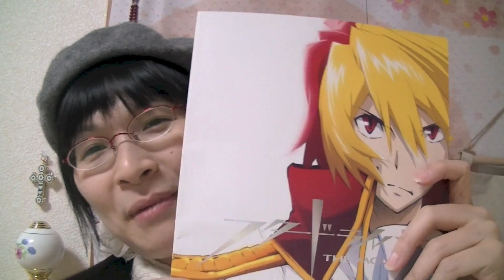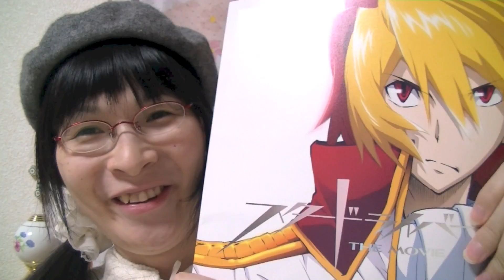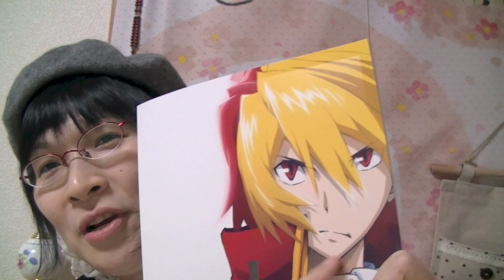[映画] タクト様総集編だった STAR DRIVER THE MOVIE